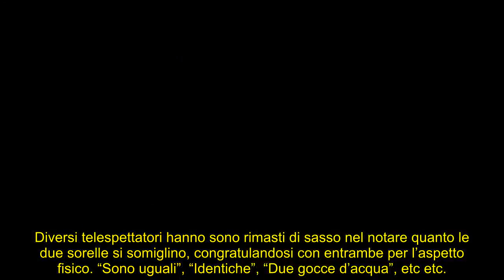Verissimo, Cristina D’Avena: tutto sulla sorella Clarissa per la prima volta in tv, pubblico di sass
Cristina D’Avena, assieme alla sorella, ha festeggiato i 40 anni di carriera nel salotto timonato da Silvia Toffanin